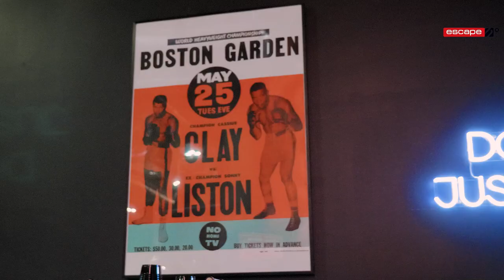Crafting the Perfect Punch: Craft Boxing Club Case Study | George Foreman III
George Foreman III had a vision for his Craft Boxing Club where he wanted to create the ultimate, true to life boxing studio with equipment that would cater to every boxing need possible. They aimed to have an environment that was capable of small group training along with private training, and to reduce intimidation in gyms.

To help out in executing this vision, they reached out to Escape. They were seeking the best of the best equipment to help cater to the high demand from their members. With limited floor space in mind, and a variety of group classes, they wanted to utilize every square inch possible.

They wanted to ensure that their community could enjoy boxing, and have an opportunity to strengthen their bodies in other ways where they wouldn’t have to leave their safe space to feel comfortable to do those things. This is why there was a custom installation of boxing frames, along with a Half Squad with STACK attachment. With a full set of Urethane Curl Barbells, Nucleus SBX & Competition Kettlebells, Dumbbells, as well as the Elite Urethane Bumper Plates, their demographic is well equipped to build up their strength.

To learn more about Escape Fitness and to get started on your dream gym, click here!